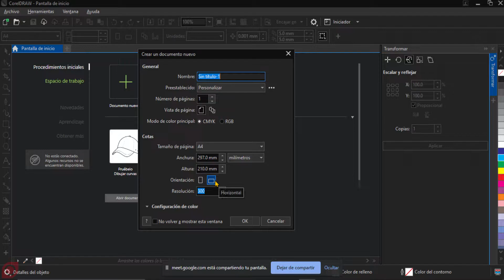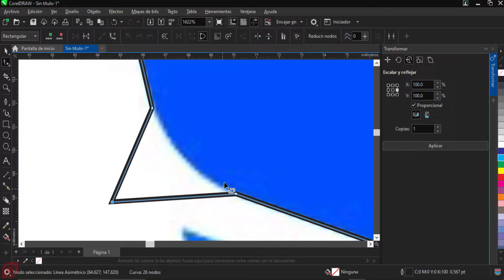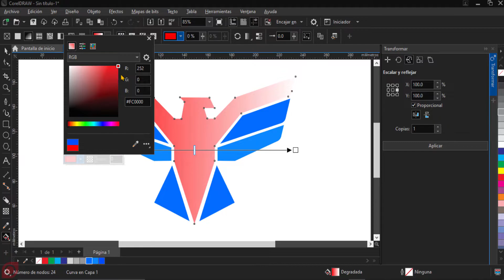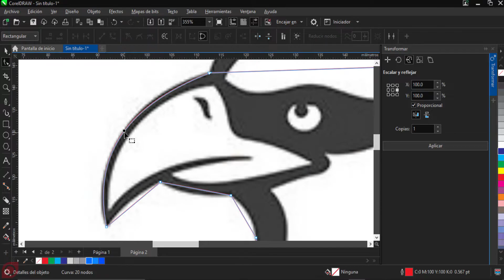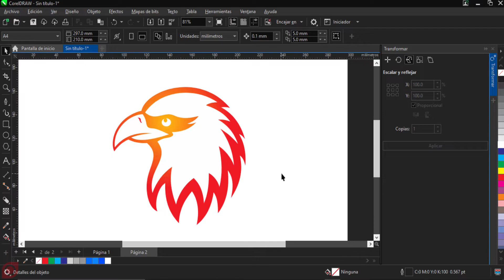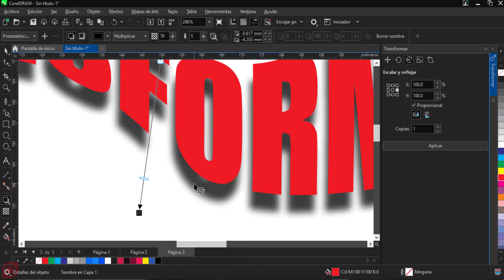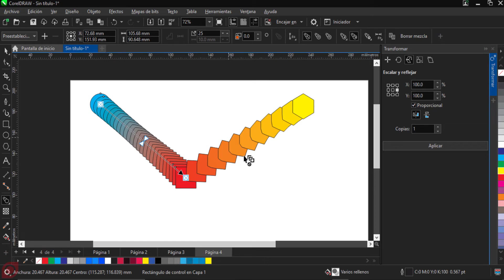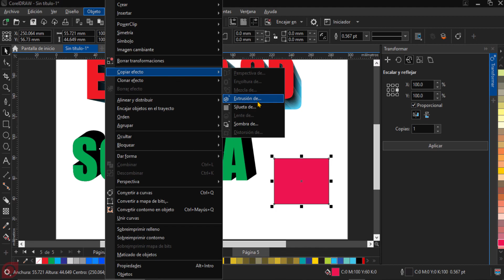COREL DRAW - CLASE 5 * Curso de Corel Draw * Corel Draw 2024 * Corel Draw Tutoriales